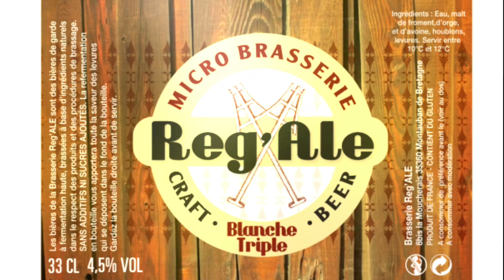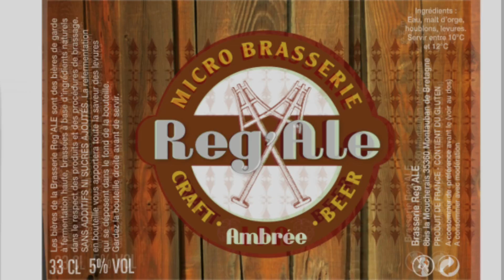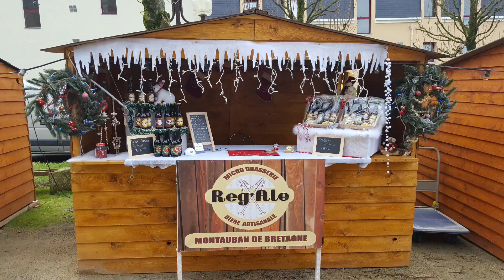Micro-Brasserie Reg'Ale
Présentation Micro-Brasserie Reg'Ale